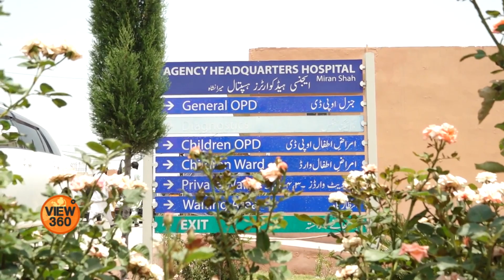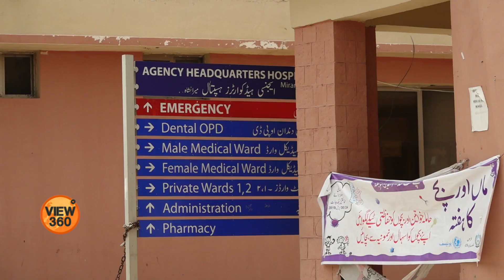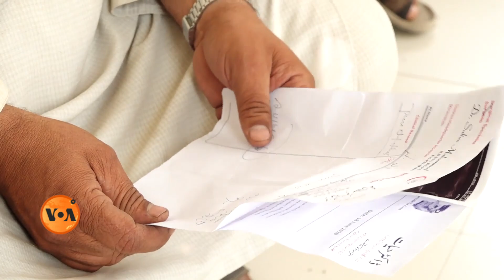Miran Shah Hospitals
شمالی وزیرستان کے صدر مقام میرانشاہ میں ضلعی اسپتال قائم ہے لیکن ڈاکٹروں کی کمی اور بجلی کی لوڈ شیڈنگ جیسے مسائل کی وجہ سے لوگ اب بھی علاج کے لیے دوسرے اضلاع جانے پر مجبور ہیں۔ حکام کے مطابق لوگوں کی شکایات دور کرنے کے لیے منصوبہ بندی کی جا رہی ہے۔ اسے عملی جامہ کب پہنایا جائے گا؟ دیکھیے اس رپورٹ میں